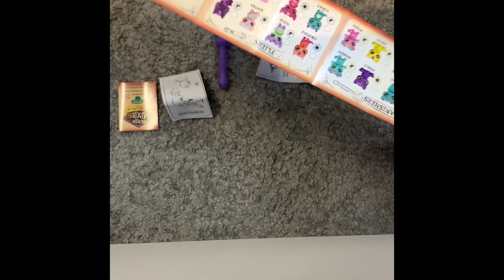Opening magic mixes!🪄